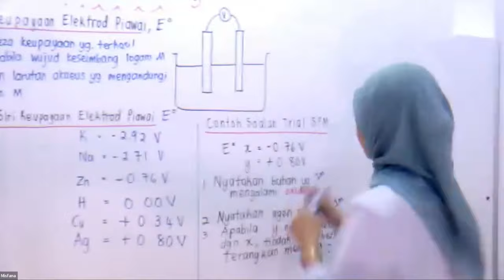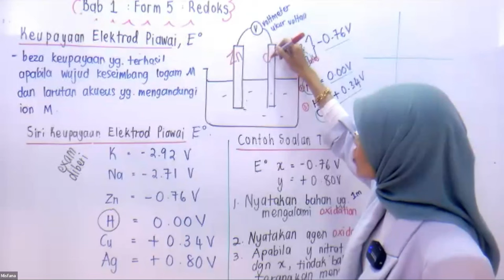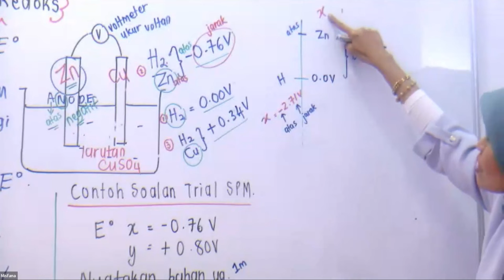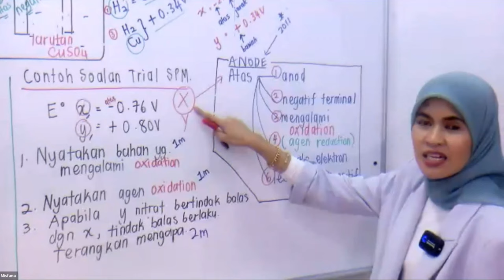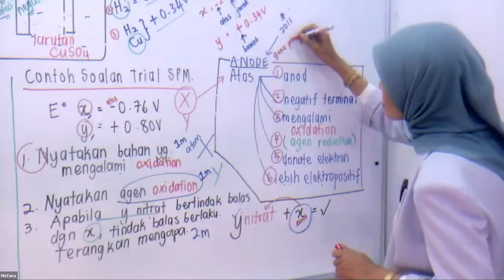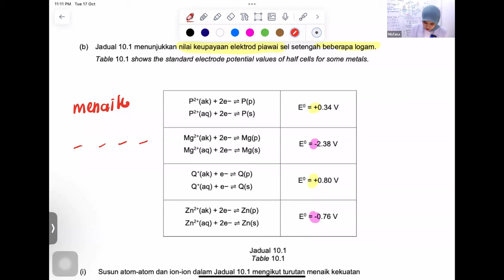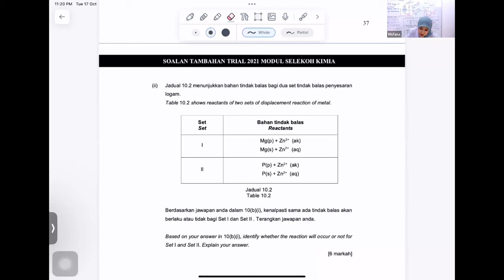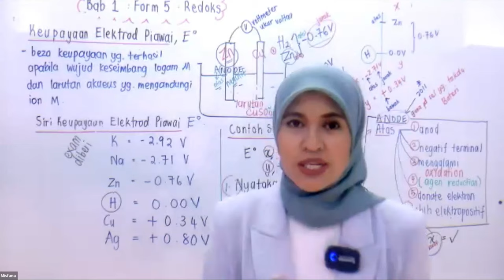PTTI Kimia Cikgu Fana (Keupayaan Elektrod Piawai)